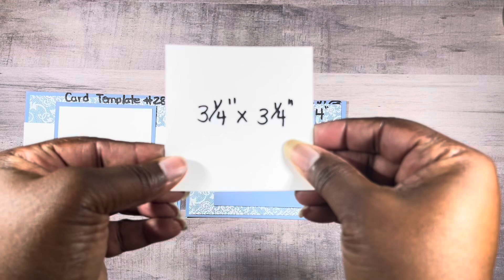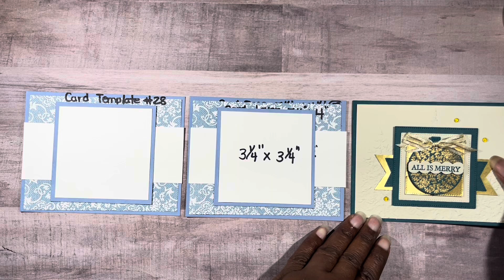Template Tuesday - Stampin’ Up! Card Template #28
Hello Crafty Friends!! It’s Template Tuesday!! Each Week I will share a Card Template featured in the Stampin’ Up! Annual Catalog 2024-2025 and much more. Gather your leftover Designer Series Paper and Card Stock Pieces, and Create Your Template With Me. Then use it to Make Quick And Easy Cards!!